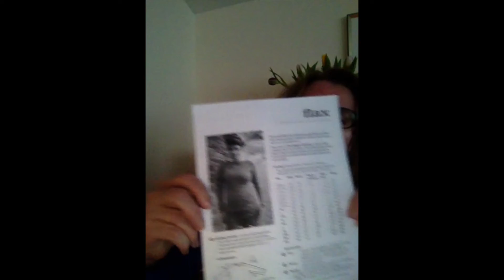The Knitting Politician - Episode 1